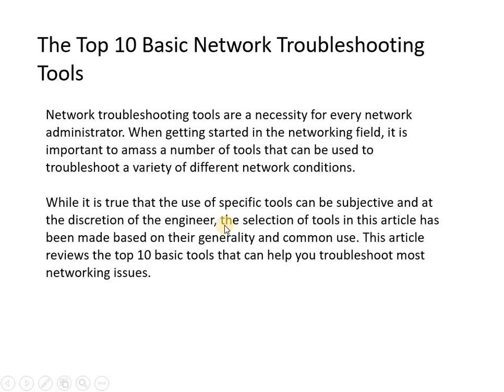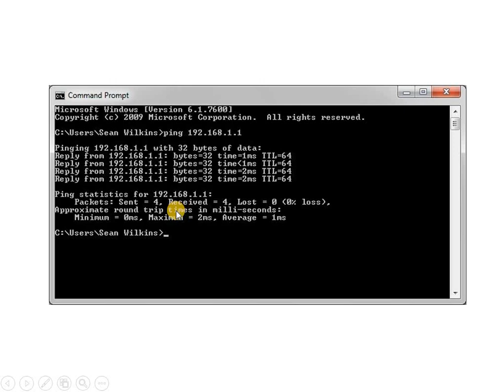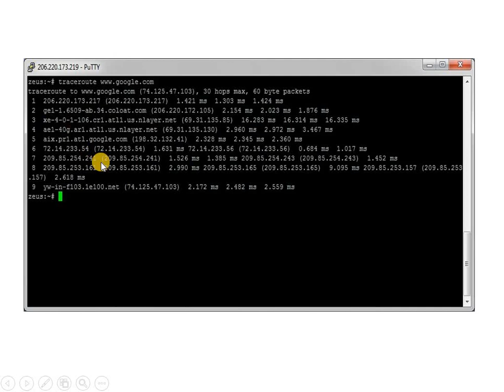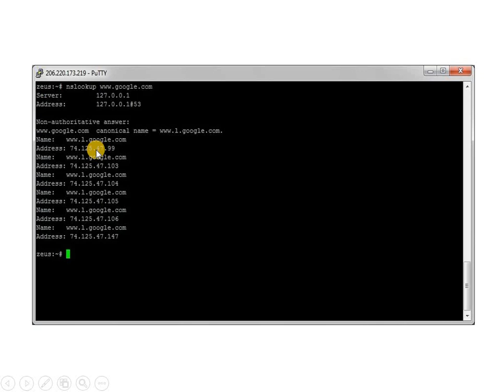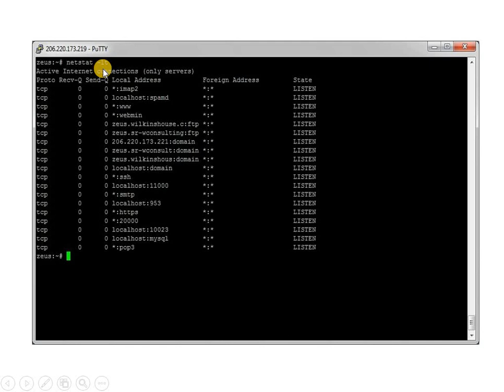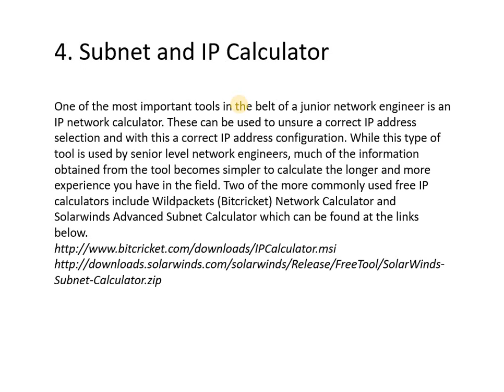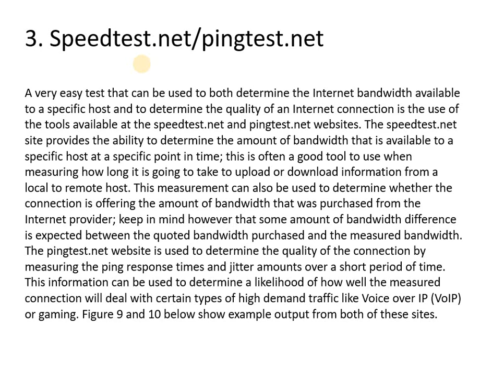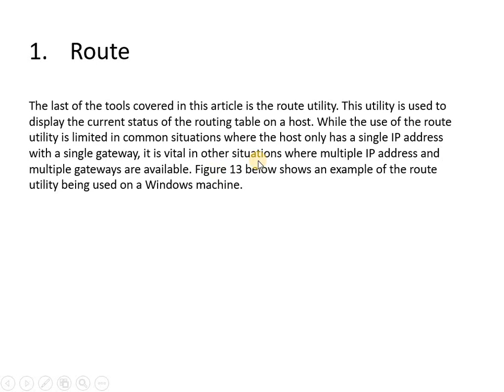learn about BASIC NETWORKING TOOLS In hindi with example in easy language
10 Networking Tools use to Troubleshot
Basic network tools: trace route,
ping,
ipconfig,
nslookup,
whois,
speed-test.